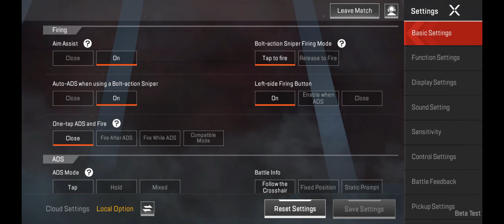Apex Legends Mobile On Mediatek Helio G85 | Mali G52 MC2 | 4GB Ram | Apex Legends Indonesia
My specification PC
Prosessor : Intel Core I3 3240
Motherboard : Acer H61
Vga : ASUS GTX 1050 TI 4GB GDDR5
Ram hynix 8gb ddr3 pc12800
Hdd wd green 500gb 5400rpm
Hdd seagate 320gb 7200 rpm
Hdd wd blue 500gb 7200rpm
My Android Specification
Redmi Note 9
Mediatek G85
Ram 4gb
Internal 64gb
xiaomi redmi note 7
Snapdragon 660
Ram 4gb
Internal 128gb
App: screen recorder no ads